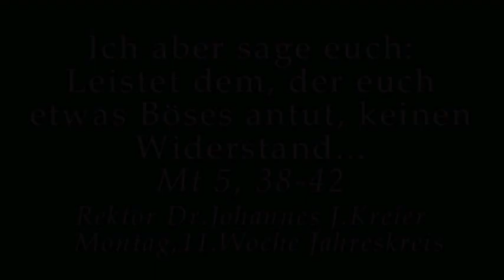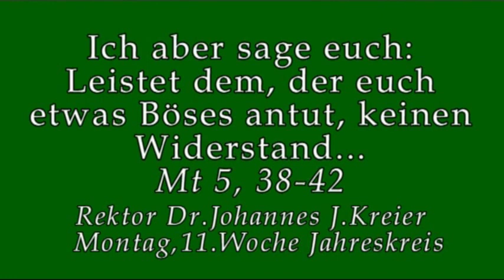Jesus meint das, was er sagt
Rektor Dr. Johannes J.Kreier Mo, 11. Woche im Jahreskreis im Kloster am Rande der Stadt/ Saarbrücken